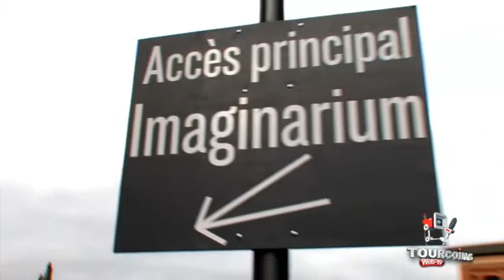Visite de la plaine image Tourcoing 2013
Tourcoing Web TV nous fais visiter l'imaginarium de Tourcoing où sont regroupés 50 entreprises, 1000 salariés travaillant sur le thème de l' image, audiovisuelle,jeux,supports visuels. suivez le guide...